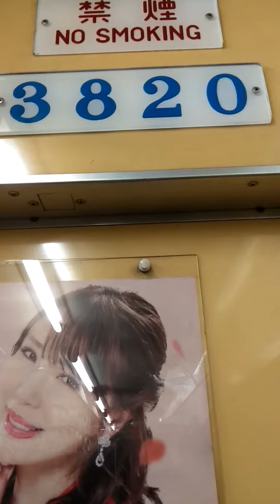地下鉄鶴舞線３０００形３１２０編成２０２２年２月２８日まで廃車される編成ですね。８記号上小田井行き原駅から植田駅走行中です。